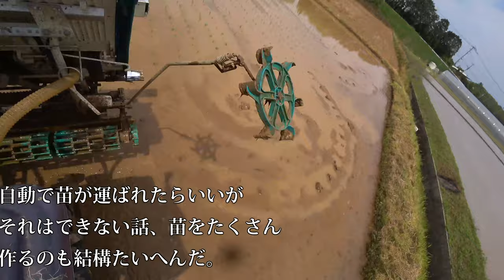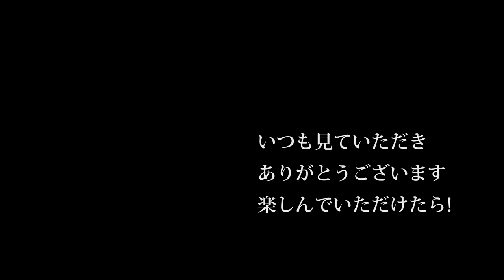【会社員実家農業手伝う】2020年5月クボタ6条田植え機で田んぼを爆走中に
92歳　5万円の2条刈コンバイン稲刈り活躍・種子島中種子町大平(里さんイタルさん)R1 7 28